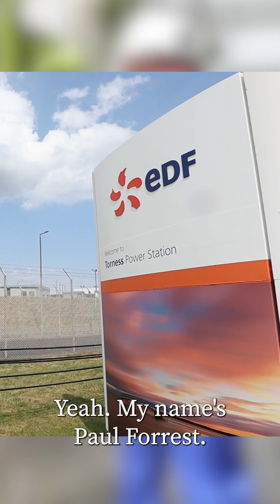I spent a day at Torness power station and stood on top of the reactor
Torness nuclear power station is set to close in five years. Vicky Allan spoke to workers at the plant about its past and future.